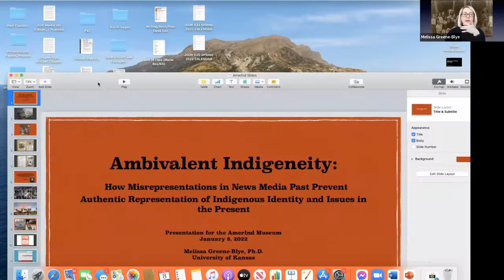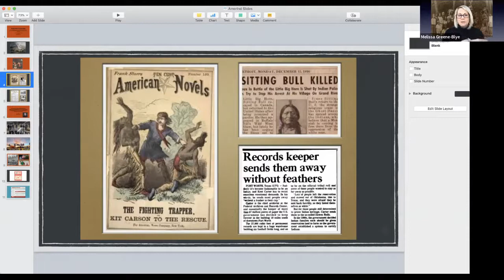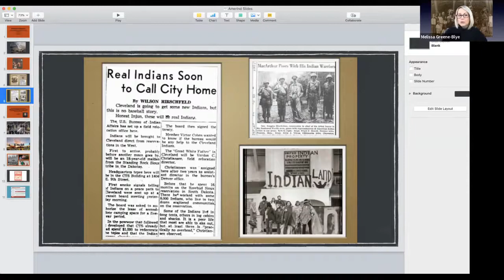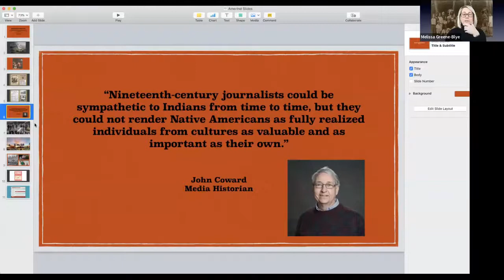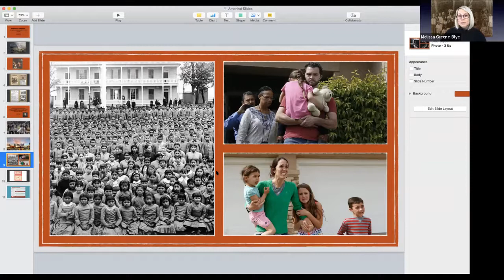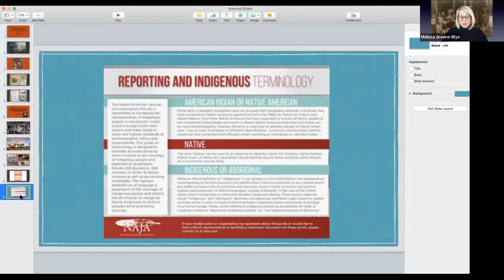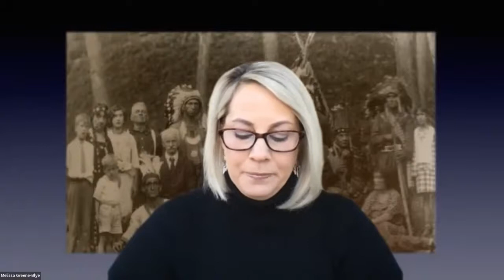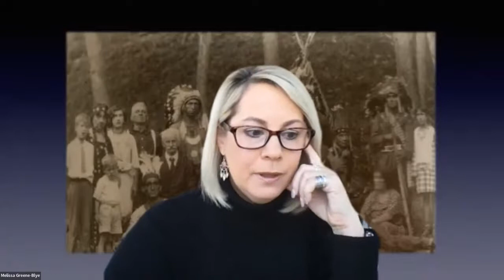Ambivalent Indigeneity with Melissa Greene-Blye, PhD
Issues surrounding Indigenous identity and recognition are complex, and, too often, journalists fail to offer authentic representations of Native individuals and issues in the news; however, this problem is not new. This presentation will examine the ways news media past and present have contributed to a legacy of misrepresentation of Native peoples with the goal of highlighting ways to improve that coverage in the future.

The discussion will exam the historical roots of problematic coverage of Indian issues and individuals while also examining the ways those historical misrepresentations continue to manifest in contemporary coverage of Indian Country. It will also serve to counter the prevailing press tendency to treat the historical experiences of the numerous tribal nations monolithically, a tendency which serves to diminish the unique experiences and identities of those nations.

Perhaps most importantly, it will offer insights into what can be done to counter a legacy, which, for too long, has limited the ability of Indigenous individuals and communities to tell their own stories and exercise self-determination in the way they are represented in the press as well as in the historical record.

It will make the case for the necessity of placing Native people in the center of their own narrative and giving them voice in the ways they are represented in news media by pointing out the need to reconsider and redefine what we think we know about what it means to be Native, and by asking us to reevaluate the history we know and the stories we tell ourselves about the people and events that led us to where we are today. It will also discuss the need to adjust and improve the ways we train journalists, with an eye toward telling more inclusive, more authentic stories in the future.

Melissa Greene-Blye, PhD, is an Assistant Professor of Journalism at the University of Kansas William Allen White School of Journalism and Mass Communications. Melissa worked as an anchor and reporter during 20 years in the news business covering local news in television markets big and small. She enjoys using her knowledge and experience to educate the newest generation of journalists.

Melissa is an enrolled citizen of the Miami Nation. Her research examines journalistic representations and negotiations of American Indian identity past and present. Most recently, her work has been published in Journalism History. She has presented research at the American Journalism Historians Association annual conference as well as the Joint Journalism Conference held in New York City each year.